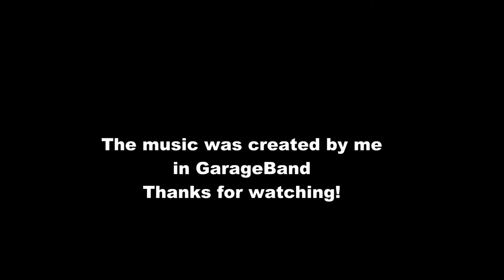Rabbit Drawing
I'm drawing a rabbit with pencils. 1 hard lead and 1 soft lead. It's a time lapse video with some nice music created in garageband. Trying to make the eye and fur look real. Hey Mark Crilley check this out!